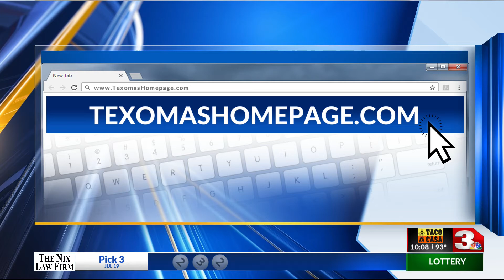P.E.T.S. PUPPY RESCUE UPDATE